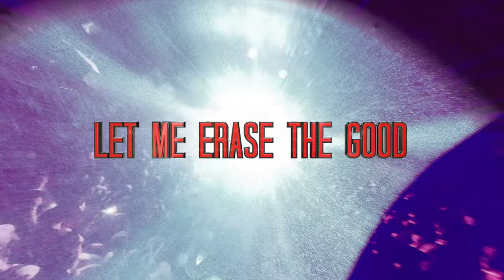N-Vitral presents BOMBSQUAD x Barber - Game of Hate (Official Videoclip)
Clip by: UNIEK VISION